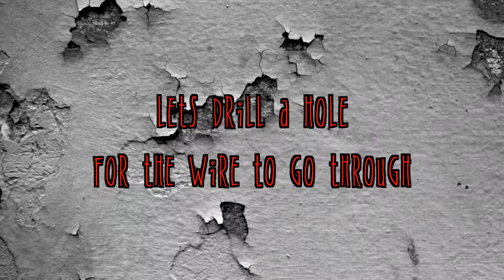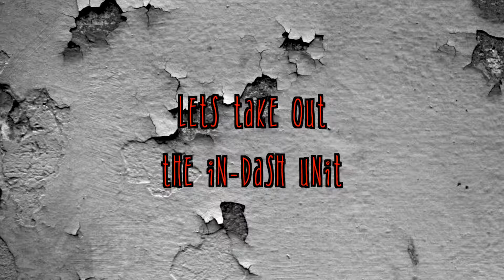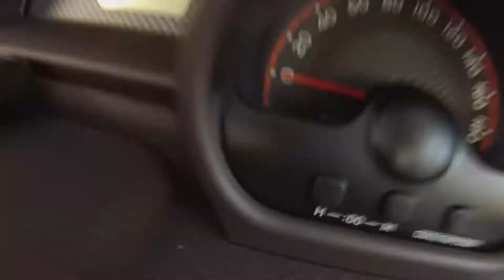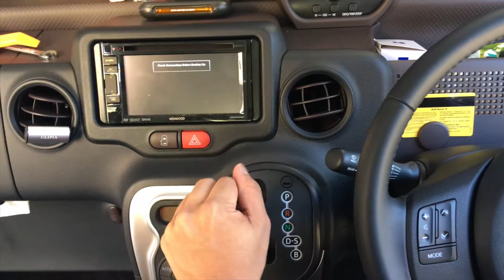Handy Man Episode 14: Car Backup Camera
Episode 14

In this episode, watch me install a backup camera for my Toyota Spade.  No, it doesn't have a camera for a new car but it does have sensors. The camera I got at Taobao; of course.  The connection to the in-dash unit was very easy but installing the camera in place and getting the wire through was an effort.

- Handy Man new episodes every 11th of the month